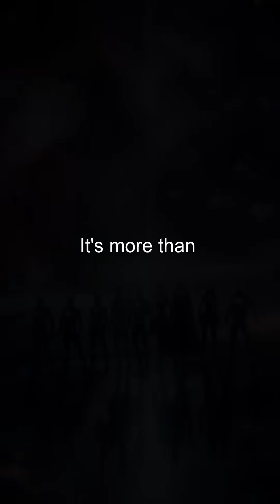Avengers Endgame's Time Travel Is NOT What You Think... Here's Why!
Explore Avengers Endgame's quantum time travel and its science-inspired twists!